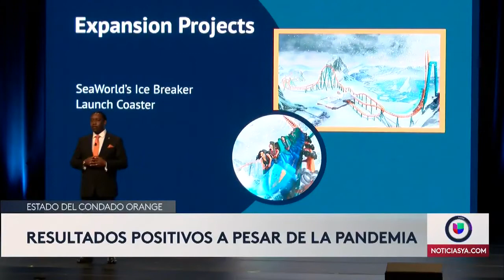Usar mascarillas ya no será obligatorio en el condado Orange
A partir de este sábado el condado entra en la Fase 3 donde se eliminan las restricciones por COVID-19.

Además te invitamos a sintonizar a de lunes a viernes nuestra edición matutina de Despierta Orlando desde las 6 a.m., Edición Digital a las 12:30 p.m. y nuestras emisiones de Noticias Univision Orlando a las 6 p.m. y 11 p.m. UnivisionOrlando​ FloridaCentral​